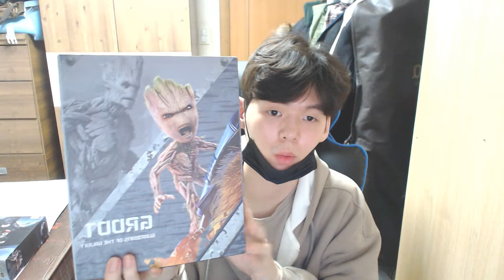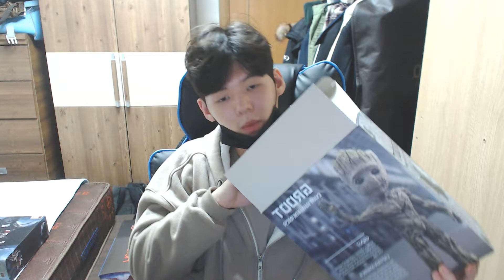핫토이 버전 미니 관절 액션 그루트 피규어 (Hot Toy Version Mini Joint Action The Root Figure)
중국산 oem 가품 피규어 리뷰입니다! 참고해주세요! ㅎㅎ
파츠들이 있으나 마나 하지만 선물용으로 너무 귀엽고 진열하기에도 너무 좋은것 같아요! 강추 퀄리티 좋습니다 !